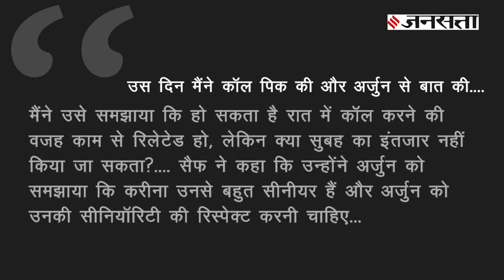Happy Birthday Bebo: When Saif got angry due to late callings of Arjun Kapoor to Kareena.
बॉलीवुड की बेबो यानि करीना कपूर आज अपना 38 वां जन्मदिन मना रही हैं. करीना एक ऐसी शख्सियत हैं जिनके खानदान का हर एक शख्स सेलेब्रिटी हैं. चाहें बेटा तैमूर हो या पति सैफ अली खान.करीना और सैफ की उम्र में तकरीबन 10 साल का अंतर है.लेकिन दोनों की जोड़ी में प्यार की कमी नहीं है. लेकिन सैफ करीना को लेकर बेहद पॉजेसिव भी हैं. एक वक्त ऐसा था जब करीना और अर्जुन साथ में काफी वक्त बिताने लगे थे और तो और अर्जुन करीना को देर रात कॉल भी किया करते थे जिसके चलते सैफ ने अर्जुन को फटकार लगा दी थी क्या था करीना और अर्जुन की इन नजदीकियों का रीज़न जिससे सैफ रहने लगे थे करीना से खफा जानिए इस वीडियो में.